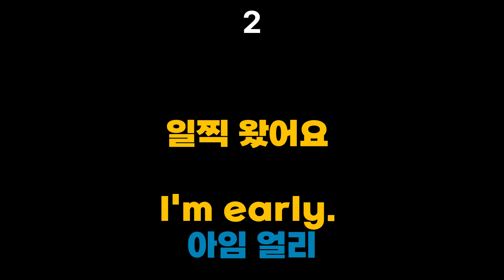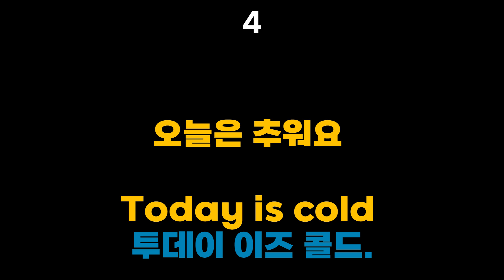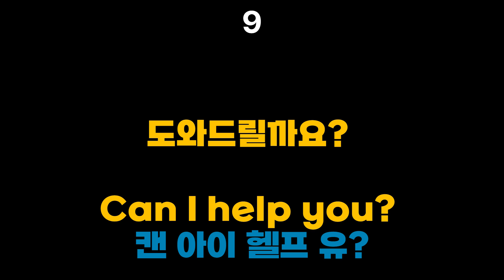"일상에서 활용하는 영어 표현 10가지"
안녕하세요! 이 비디오에서는 일상 생활에서 빈번하게 사용되는 영어 표현 10가지를 배우게 될 거예요. 여러분이 영어 실력을 향상하고, 다양한 상황에서 스마트하게 의사소통하기를 원한다면 이 동영상이 큰 도움이 될 것입니다.
이 표현들을 효과적으로 사용하는 방법을 배워보고, 더 자신 있게 영어로 의사소통해보세요.